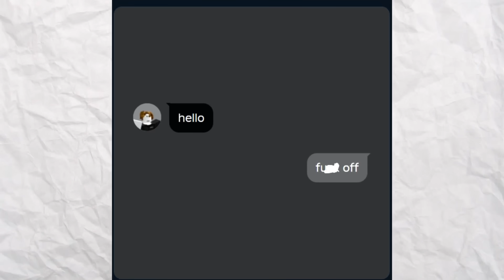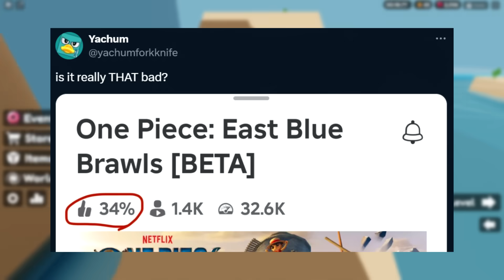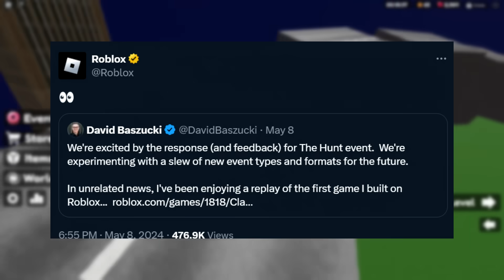You Can Fully SWEAR In Roblox Chats Now...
You Can Fully SWEAR In Roblox Chats Now... Today Roblox fully allowed swearing, Roblox Blox Fruits might not be in danger, new Roblox event and more Roblox news / Roblox drama...

0:00 You Can Fully SWEAR In Roblox Chats Now...
2:48 Everyone HATES This Roblox Game...
4:42 This Update Is RUINING Roblox...
5:57 Roblox Just Had a HUGE ANNOUNCEMENT...